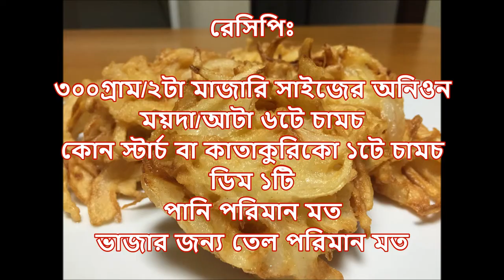Onion Pakora- Kakiage (অনিওন পাকোরা-কাকিআগে)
অনিওন পাকোরা/কাকিআগে

রেসিপিঃ
পেঁয়াজ  ৩০০গ্রাম/২টা মাজারি সাইজের অনিওন
ময়দা/আটা ৬টে চামচ
কোন স্টার্চ বা কাতাকুরিকো ১টে চামচ
ডিম ১টি
পানি পরিমান মত

ভাজার জন্য তেল পরিমান মত
বিস্তারিত ভিডিওতে